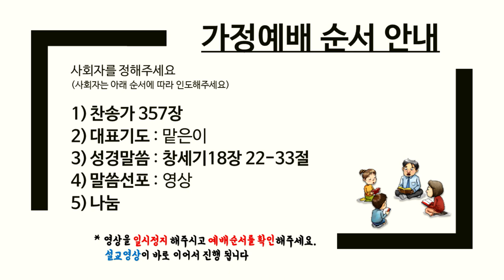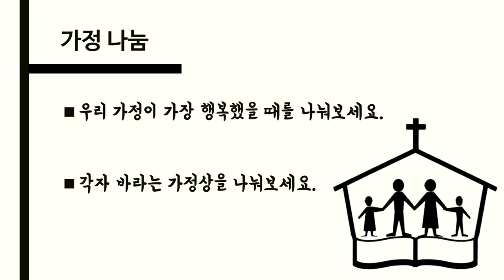200909 수정가정예배(3)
가정예배 순서 안내

-성경말씀 : 창세기 18:22~33
-말씀선포 : 김백근목사
-나눔
1)우리 가정이 가장 행복했을 때를 나눠보세요.
2)각자 바라는 가정상을 나눠보세요.